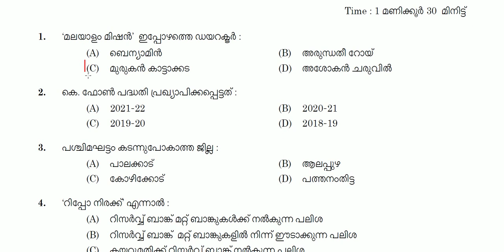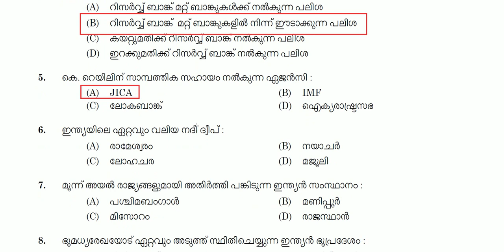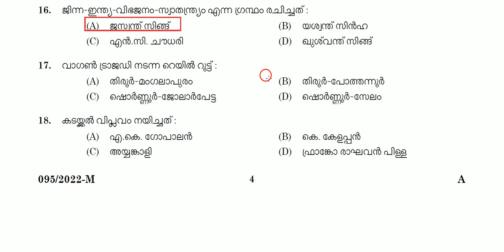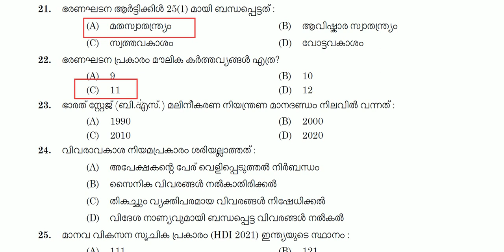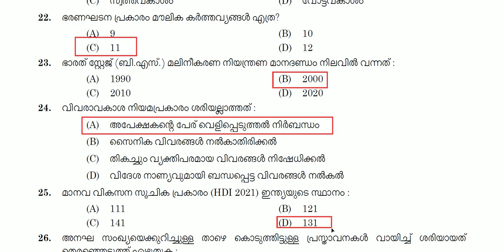IRB previous year question paper | code 095/22